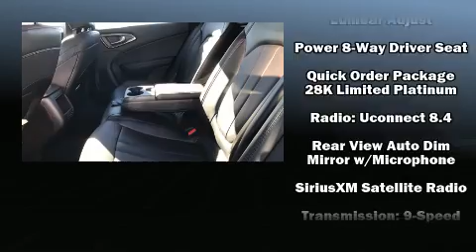2017 Chrysler 200 Limited in Montgomery, AL 36117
Brewbaker Dodge Chrysler Jeep Ram of Montgomery
300 Eastern Blvd

Discerning drivers will appreciate the 2017 Chrysler 200. This 4 door, 5 passenger sedan will allow you to take command of the road with confidence! Smooth gearshifts are achieved thanks to the efficient 4 cylinder engine, and for added security, dynamic Stability Control supplements the drivetrain. Top features include heated front seats, 1-touch window functionality, power front seats, an outside temperature display, front bucket seats, power windows, an overhead console, and leather upholstery. In the event of a rollover collision, side curtain airbags provide additional protection for outboard seated passengers. We pride ourselves in consistently exceeding our customer's expectations. Stop by our dealership or give us a call for more information.